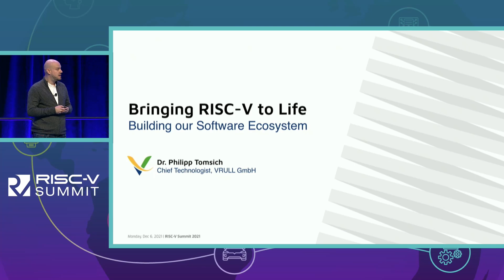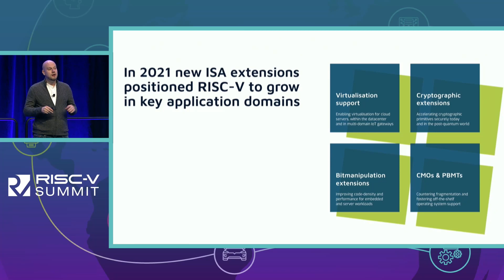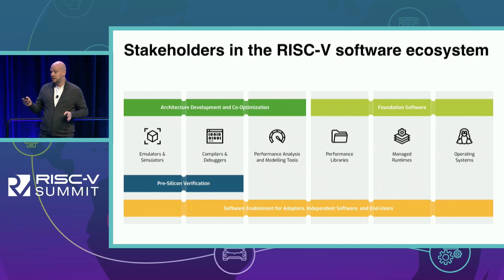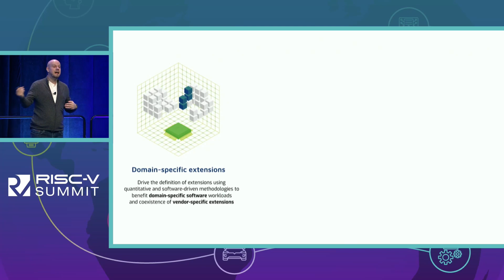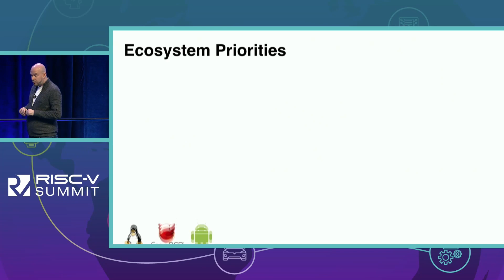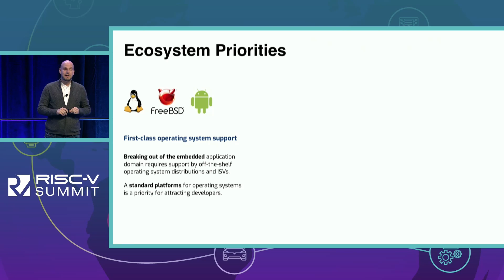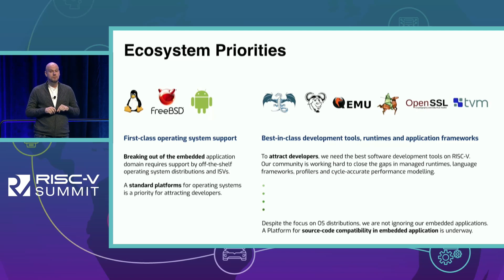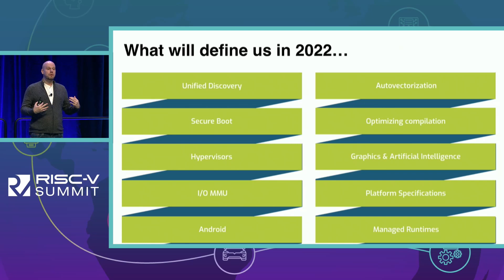Keynote: Bringing RISC-V to Life: Building our Software Ecosystem - Philipp Tomsich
Keynote: Bringing RISC-V to Life: Building our Software Ecosystem - Philipp Tomsich, Founder and Chief Technologist, VRULL GmbH